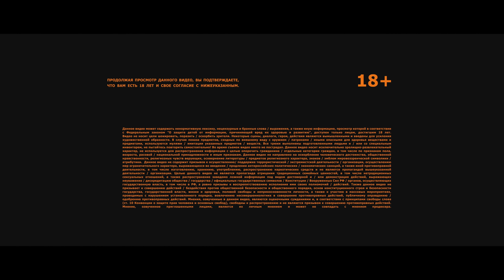Гурам Амарян «А что люди скажут?» | 2023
Первый большой сольный концерт Гурама Амаряна, в котором он рассказывает о жизни и переживаниях молодого восточного парня в России.

Режиссёр: Иван Махров
Оператор-постановщик: Данил Масютин
Художник: Карина Дзабиева
Гаффер: Андрей Васильев
Линейный продюсер: Настя Северикова, Вероника Авакян
Монтаж: Иван Махров
Титры: Георг Бекмурзов
Отдельная благодарность: Нугзару Амаряну, Темуру Асланяну, Onative, всем моим флаконским братьям (Сашам и Лёням)